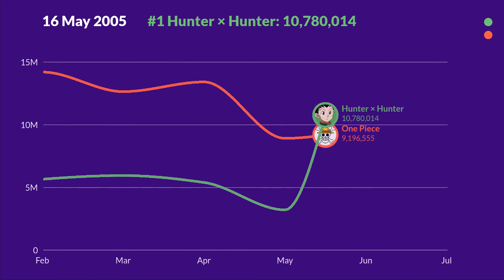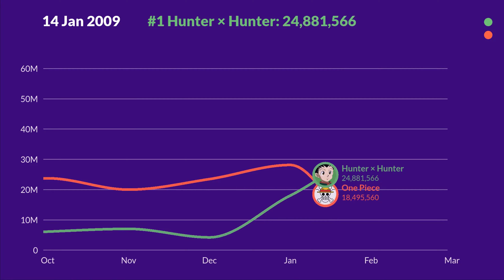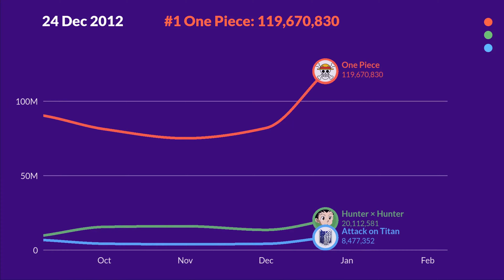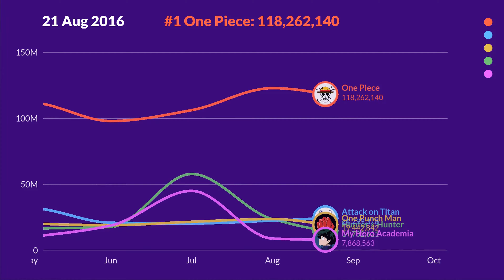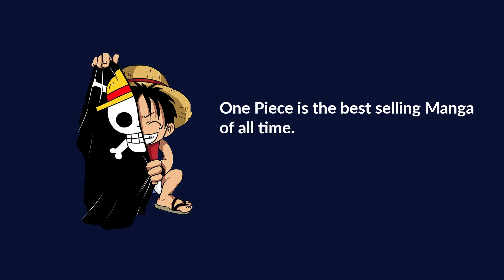The Most Popular Manga Series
The data is about the most popular manga series from 2005 ~ 2020. The popularity is based on the number of physical and digital manga sold and hashtags used on social media. The ranking is done on the top 5 anime in 2019 ~ 2020.

NOTE: This graph only consists of anime that makes the top position in 2020. Therefore anime like DBZ, Naruto, Doraemon are not included. Manga series with most popularity are compared with each other.

Anime/Manga List:
1. One Piece
2. Hunter x Hunter
3. Attack on Titan
4. One Punch Man
5. My Hero Academia

Data Source: archive.org, kaggle (USA, Japan, France, China, Germany)